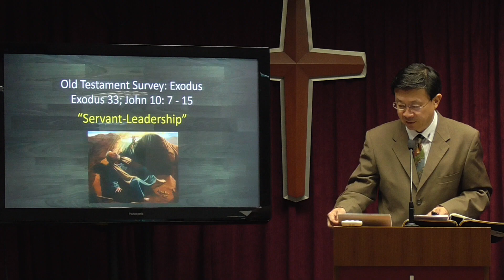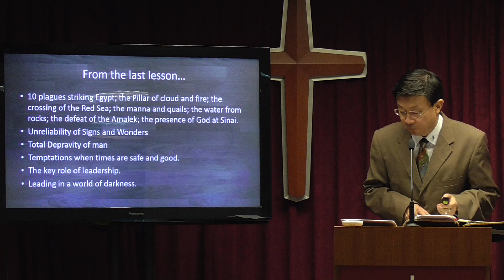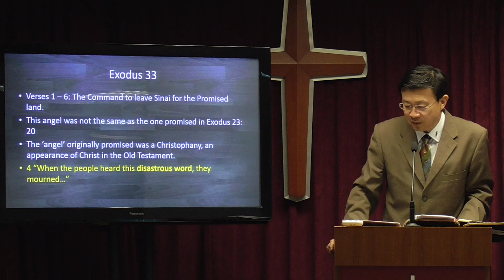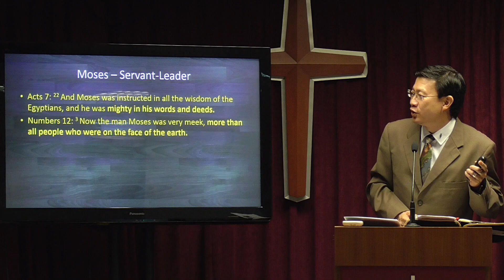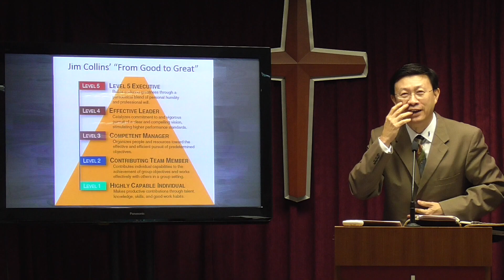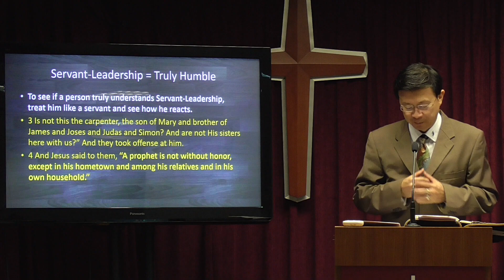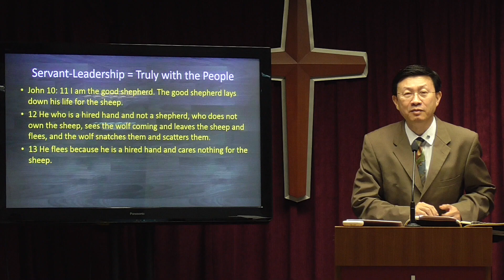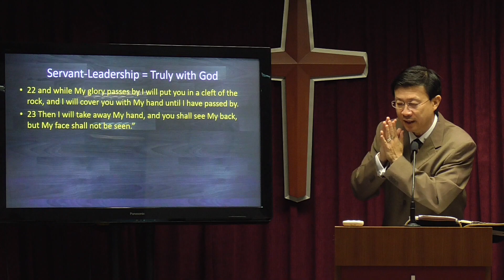30 June 2019, Exodus 33; John 10: 7-15, "Servant Leadership" by Rev. Yong Teck Meng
Sermon preached at the Alexcier, 30 June 2019, Exodus 33; John 10: 7-15, "Servant Leadership" by Rev. Yong Teck Meng